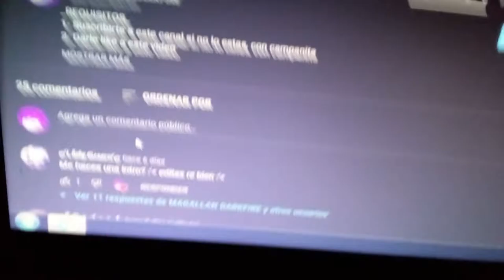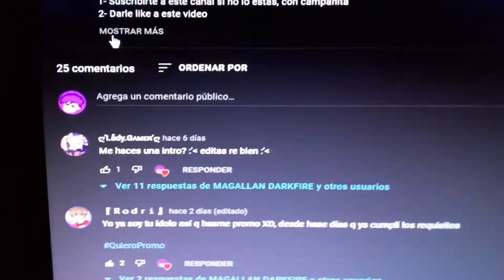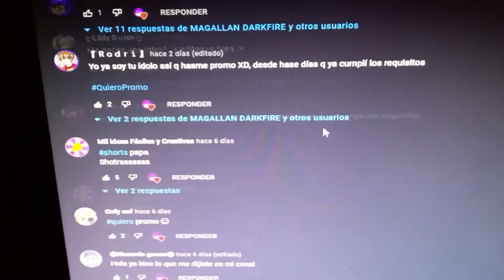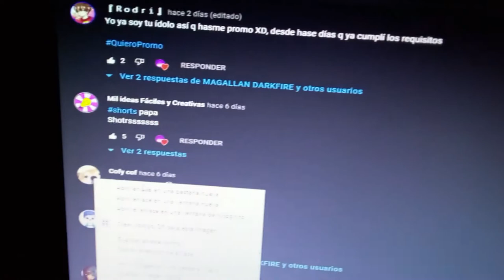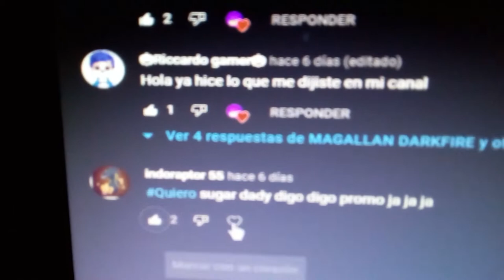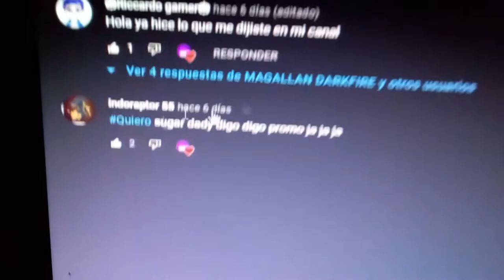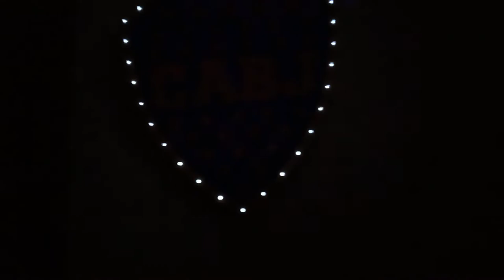:D Recomendando Canales Chills